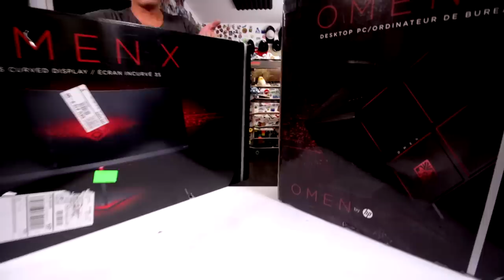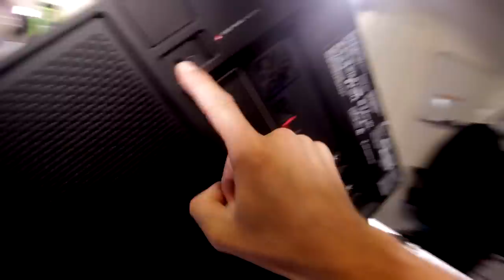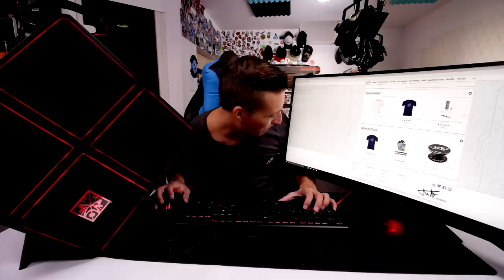KRASSER HIGH END GAMING PC | Omen X by HP Unboxing - Review - Test [Deutsch/German]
✗✗OMEN X by HP & notebooksbilliger.de ✗✗

✗✗ SOCIAL MEDIA✗✗

✗✗Videoausrüstung✗✗